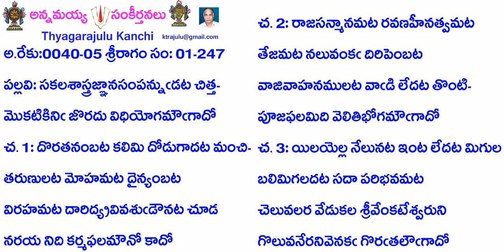Book1-Song247-247-సకలశాస్త్రజ్ఞానసంపన్నుడట చిత్త-sakalaśāstrajñānasampannuḍaṭa citta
Credits:
B1-S247-247- సకలశాస్త్రజ్ఞానసంపన్నుడట చిత్త-
అ.రేకు:0040-05 శ్రీరాగం సం: 01-247
ప: సకలశాస్త్రజ్ఞానసంపన్నుఁడట చిత్త-
మొకటికినిఁ జొరదు విధియోగమౌఁగాదో
చ. 1: దొరతనంబట కలిమి దోడుగాదట మంచి-
తరుణులట మోహమట దైన్యంబట
విరహమట దారిద్యవివశుఁ డౌనట చూడ
నరయ నిది కర్మఫలమౌనో కాదో
చ. 2: రాజసన్మానమట రవణహీనత్వమట
తేజమట నలువంకఁ దిరిపెంబట
వాజివాహనములట వాఁడి లేదట తొంటి-
పూజఫలమిది వెలితిభోగమౌఁగాదో
చ.3: యిలయెల్ల నేలునట ఇంట లేదట మిగుల
బలిమిగలదట సదా పరిభవమట
చెలువలర వేడుకల శ్రీవేంకటేశ్వరుని
గొలువ నేరనివెనకఁ గొరఁతలౌఁగాదో